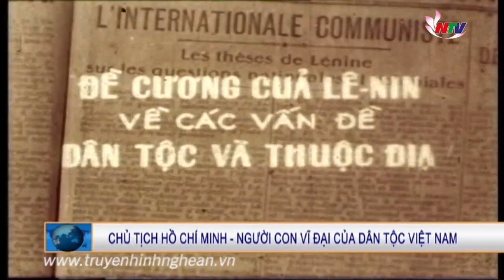Chủ tịch Hồ Chí Minh - Người con vĩ đại của dân tộc Việt Nam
Trong một lần trả lời nữ nhà báo Cu Ba, Chủ tịch Hồ Chí Minh đã nói "Tôi tự nguyện dâng hiến đời tôi cho nhân dân tôi, cho dân tộc tôi và cho cả nhân loại". Những lời cảm động ấy đã tạc vào ký ức của lịch sử, ký ức của muôn đời. Và người đã giành trọn hành trình cuộc đời của mình để đi tìm lời giải cho mục tiêu: độc lập cho dân tộc, tự do cho nhân dân, ai cũng có cơm ăn, áo mặc... đã làm nên một biểu tượng vĩ đại của dân tộc Việt Nam - Chủ tịch Hồ Chí Minh.